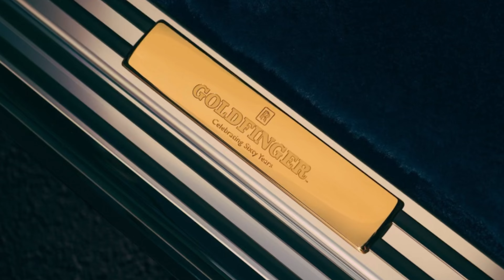Rolls-Royce Phantom Goldfinger (2025) | One of One Phantom pays homage to the 1964 James Bond film!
Rolls-Royce Motor Cars has unveiled a one-of-one Phantom Extended that pays homage to the 1964 James Bond film, Goldfinger - one of twelve Rolls-Royce appearances in the 007 film franchise.

Revealed in the film's 60th anniversary year, it takes inspiration from the 1937 Phantom III Sedanca de Ville owned by the eponymous villain, Auric Goldfinger. This story is masterfully explored in Phantom Goldfinger, with exquisite and ingenious Bespoke features linking to the plot and iconography of this enduring film.

Phantom Goldfinger incorporates some of the most extensively engineered Bespoke features applied to a one-of-one motor car in Rolls-Royce history, each linking to the Goldfinger film plot. A total of three years of continuous development was required to bring each of these elegant and playful Bespoke features to life - from a complex sculptural Gallery, inspired by the famous scene filmed on the Furka Pass, to a gold golf putter mounted to the inside of the motor car's boot, recalling the club used by Auric Goldfinger during his first encounter with James Bond.

2024 PHANTOM EXTENDED 'GOLDFINGER': EXTERIOR

For the exterior of this contemporary tribute to Goldfinger's motor car, Rolls-Royce paint specialists precisely matched the exterior yellow hue to the original 1937 Phantom III Sedanca de Ville used in the film. A unique 'long-side' two-tone design was developed in which the black finish wraps around the motor car's generous coachwork as a single, uninterrupted graphic. The 21-inch disc wheels are finished in Black with silver 'floating' hubcaps, creating a tone-on-tone effect that recalls the wheel design of the 1937 motor car as seen in the film.

The Spirit of Ecstasy at the prow of Phantom Goldfinger has been given a unique finish, subtly referencing the motion picture's plot. In the film, the villain Auric Goldfinger was smuggling gold in body panels of his Phantom. As a nod to this concept, sections of the figurine appear to reveal gold underneath, suggesting it is made of solid gold, concealed with a silver coat. Since it is not possible to silver-plate gold, Rolls-Royce specialists used a solid silver Spirit of Ecstasy and skilfully gold-plated it with 18-carat gold to achieve the 'gold reveal' effect.

INTERIOR: HIDDEN GOLD

In honour of the Goldfinger film, the Bespoke Collective of designers, engineers, and artisans within Rolls-Royce developed several highly complex details and features that incorporate 18- and 24-carat gold. One such feat is the hidden vault created in the centre console between the front seats. The area was re-engineered to house an illuminated solid 18-carat gold bar, shaped as a Phantom 'Speedform' - a stylised representation of the motor car's design in miniature.

The base of the front and rear centre consoles is also lined with an exquisite gold finish, as is the inside of the glovebox. The inner lid of the glovebox is also debossed with Goldfinger's iconic quote: "This is Gold, Mr. Bond. All my life, I have been in love with its colour, its brilliance, its divine heaviness."

The air vents and 'organ stops' throughout the motor car also have a lustrous gold finish. The speaker frets are given the same finish and inscribed with the film's title treatment. The treadplates, designed to look like the gold bars that feature Goldfinger, are gold-plated and embossed using the same font developed for the film in 1964. The 24-carat gold-plated VIN plaque is engraved with a specially obtained vehicle identification number, which ends in 007.

FURKA PASS GALLERY

The Bespoke artwork installed in Phantom's Gallery, which runs the full width of the front fascia, is the true centrepiece of the motor car. The three-dimensional design, which was hand-drawn, is a precise yet artistic isoline map that shows the contours of the Furka Pass; in the film 007 is seen on this legendary road, discreetly following Auric Goldfinger to his smelting plant in the Swiss Alps. The stainless steel used to construct the piece was darkened using a method named physical vapour deposition. Contour lines and elevation figures are engraved into the dark substrate, exposing the bright metal beneath. The Furka Pass is cut out from the stainless-steel layer, revealing a gilded surface underneath.

This highly complex feature required a year of painstaking development, in which the Bespoke Collective produced ten complete prototypes to perfect the design. The Bespoke clock surround at the centre of the artwork is inspired by the instantly recognisable 'gun barrel' sequence which has been featured in every James Bond film since Dr. No (1962).

FURKA PASS STARLIGHT HEADLINER

The motor car pays another subtle tribute to the memorable Furka Pass scene. The marque's Bespoke Collective designed the Starlight Headliner of Phantom Goldfinger to perfectly reflect the constellations as they were positioned over the Furka Pass on 11 July 1964 - the last day of filming the scene in Switzerland.